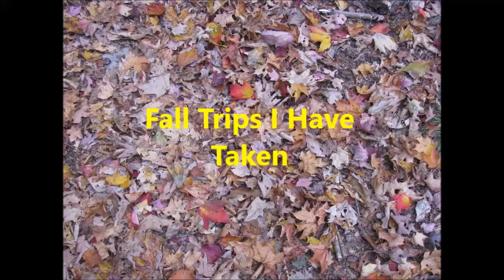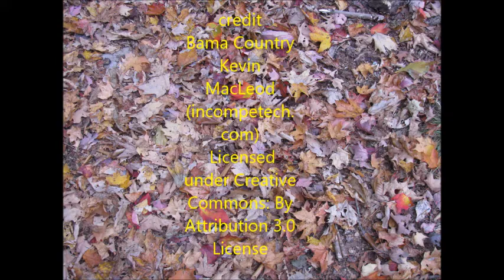Fall Trips I Have Taken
Fall trips I have taken is around the lake and other places. Everly year I take annual trip around Canandaigua Lake.  I often eat and Bob restaurant in Naple NY. I take pictures and videos. This year I would not go by myself around the lake due to my health problems. A friend of mine will take me for a fall ride. I sold my car to the dealer ship that I bought the car from. The leaves are beautiful. I like the green mix in with the reds, orange and yellow.